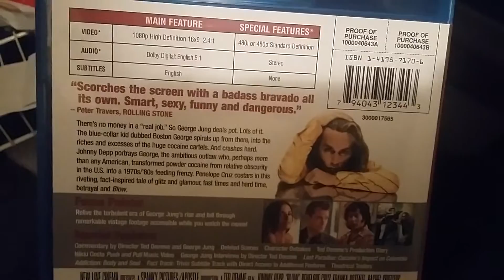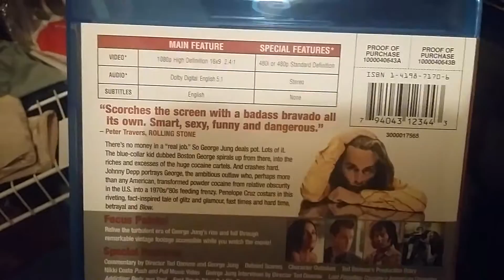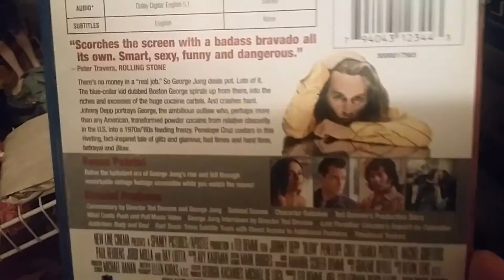Blow, bluray review